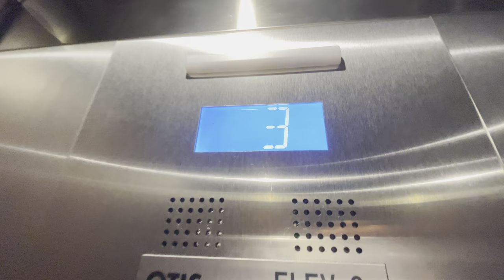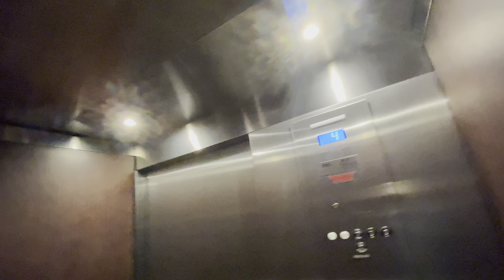Otis Gen2 Elevators @ Staybridge Suites Holland, MI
ID10Ts.